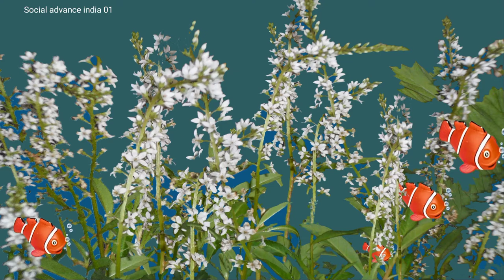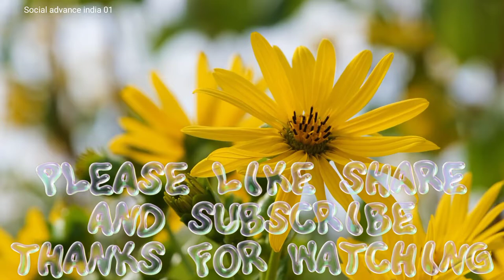Relaxing ,Music ,For Stress Relief ,Calm Music ,For Meditation Sleep, Relax Healing Therapy,spa.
Friends our channel social advance India 01, Presents Meditation Relaxing Music Videos for Deep Meditation Therapy to fall asleep fast Music for yoga pilates spa music, Healing Music, Study Music, Sleep music, Music for Total Relaxation Colors Of Nature And Nature views Healing you Remove Sadness.

User id KANn7h2Eh9jwM-ehZMXD3Q
Channel id UCKANn7h2Eh9jwM-ehZMXD3Q
Thanks for music...